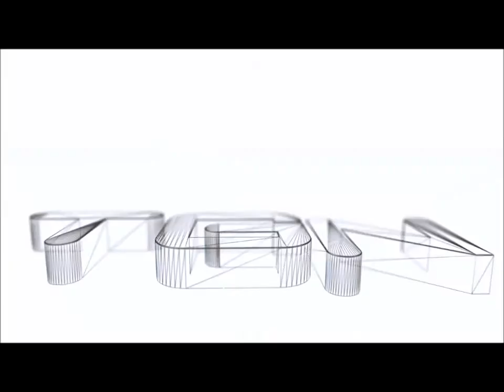Let's Play Kingdom Hearts Birth By Sleep Final Mix Part 4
XmaxGame Let's Play Kingdom Hearts Birth By Sleep Final Mix Part 4